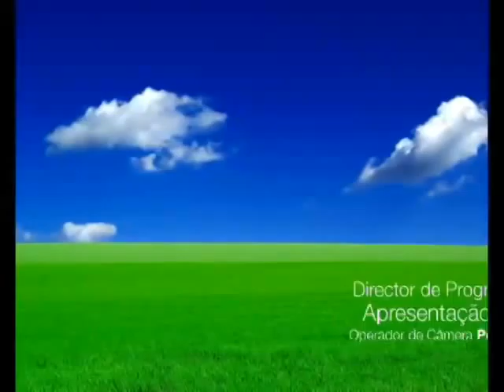Dicas De Bricolage